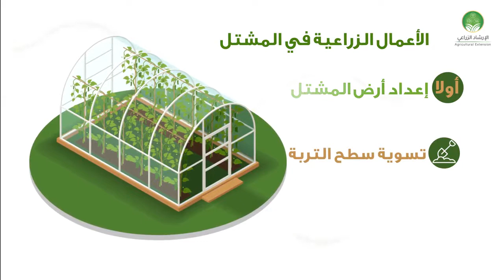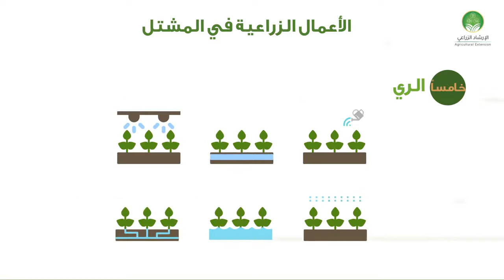الأعمال الزراعية في المشتل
موشن جرافيك